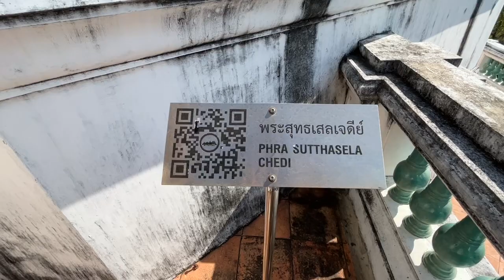Site historique des Palais d’été Phra Nakhon Khiri du Roi Rama IV, Phetchaburi, Thaïlande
Le point de repère bien connu de Phetchaburis, le célèbre localement connu sous le nom de Khao Wang (Palace Hill) est situé sur une colline verdante de 92 mètres de haut, dans la ville de Phetchaburi. Il a été construit sous le commandement royal du roi Rama IV et est devenu en 1860 son palais d'été. L'ensemble du complexe est composé de salles royales, de palais, de temples et d'autres bâtiments qui ont été élégamment construits dans des styles architecturaux thaïlandais, néoclassiques, occidentaux et chinois bien équilibrés.